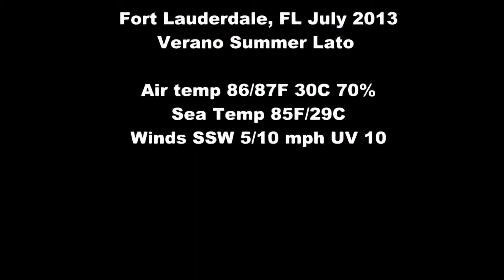Dog Days of Summer (Timelapse)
Best time to enjoy Fort Lauderdale beaches. If you like crowded beaches do not come to SE Florida during the summer. Solo para los que disfrutan de la playa en soledad, la mejor epoca para venir a la Florida. Best beach, where to go, what to do, places to visit. Donde ir de paseo en su visita a Miami, Orlando. Playas cerca de Miami, Hollywood, Pompano, Lauderdale by the sea.